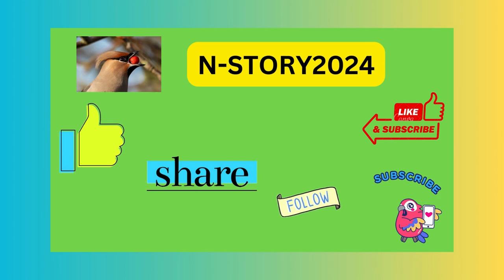"Harmonic Icons: Exploring the Melodic Mastery of Drake and Kendrick Lamar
Drake:
Aubrey Drake Graham, better known by his stage name Drake, is a Canadian rapper, singer, and songwriter. Emerging from Toronto's vibrant music scene, Drake has become one of the most influential figures in hip-hop and R&B. His versatile style effortlessly blends rap with elements of pop and R&B, earning him widespread acclaim and commercial success. With numerous Grammy Awards and chart-topping hits to his name, including "Hotline Bling" and "God's Plan," Drake continues to dominate the music industry as both a solo artist and the founder of OVO Sound record label.

Kendrick Lamar:
Hailing from Compton, California, Kendrick Lamar is a critically acclaimed rapper and songwriter renowned for his profound lyricism and social commentary. As a flagship artist of Top Dawg Entertainment (TDE), Lamar has redefined the boundaries of hip-hop with his introspective storytelling and thought-provoking themes. His albums, such as "To Pimp a Butterfly" and "DAMN.," have garnered widespread acclaim, earning him numerous accolades, including multiple Grammy Awards and even a Pulitzer Prize for Music. With tracks like "Alright" and "HUMBLE.," Lamar's impact extends beyond music, as he consistently addresses issues of race, identity, and social justice.